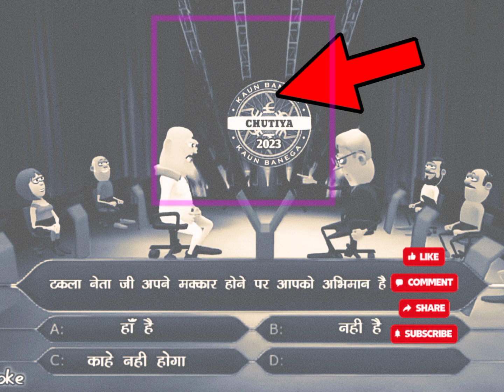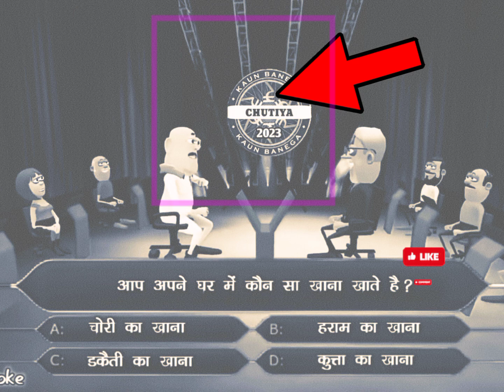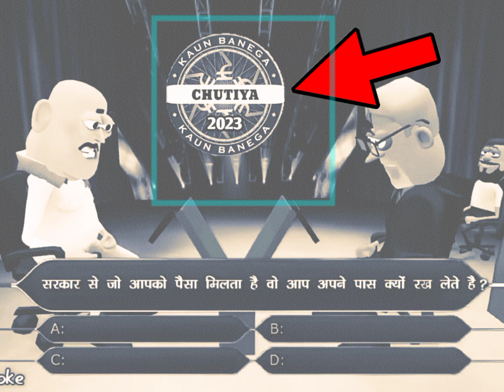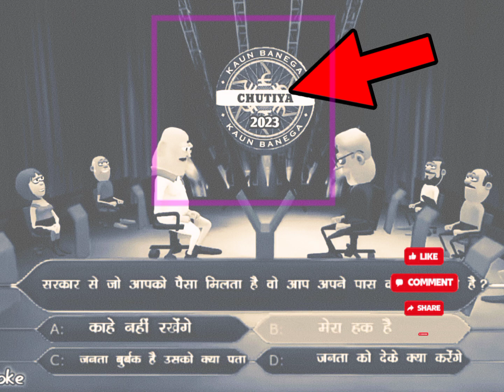कौन बनेगा करोड़ पति देखो चुतिया बनेगा टकला नेताvideo 🎥video